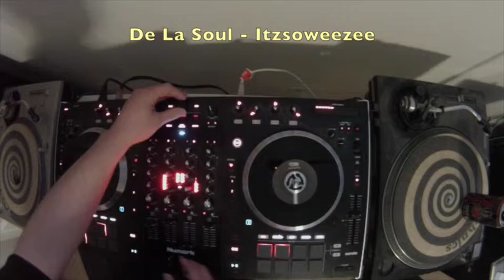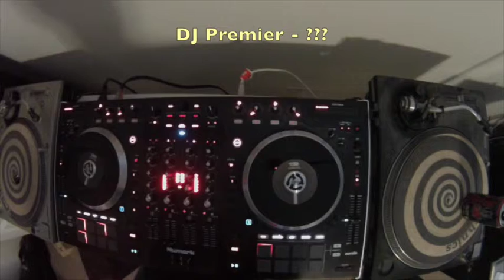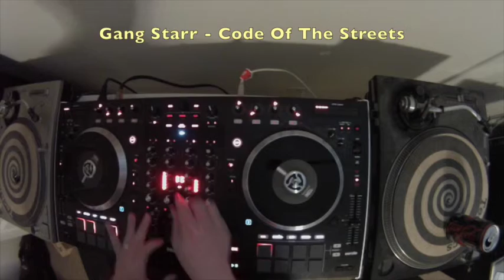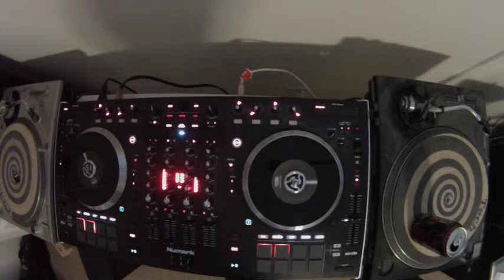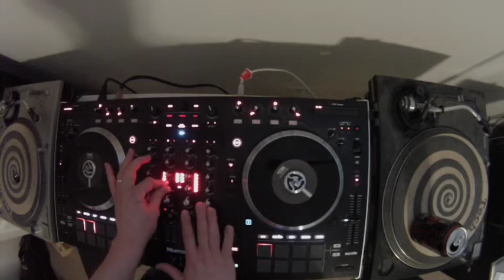DJ Pompey - Cypher Sounds 2015: Instrumental Mix to Freestyle Over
Instrumental mix to. First video filmed with my Go Pro.